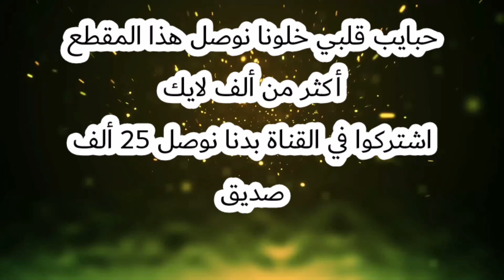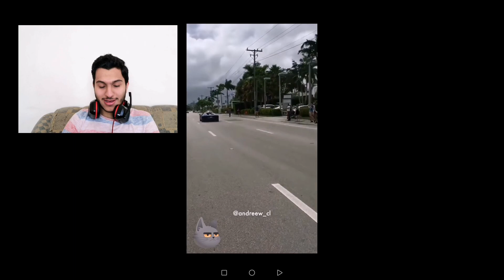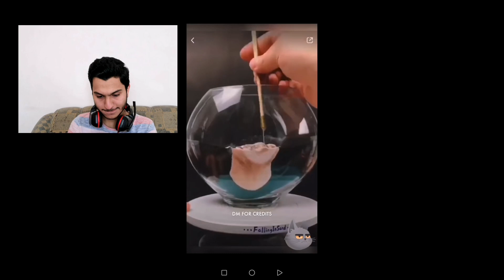شخص يطير في الهواء كيف ذلك!!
اللهم صل على نبينا محمد وعلى آله وصحبه أجمعين

لا تنسى دعمي بلايك للفيديو والاشتراك في القناة وتفعيل زر الجرس

بتحب تابعني على الفيسبوك
Yahya TV

على الإنستقرام

1yahya_tv

عددنا لليوم